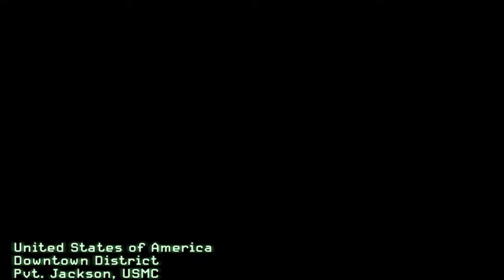Call of Duty 4: ''DOWNTOWN'' (Custom Mission Gameplay)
Call of Duty 4 Custom Mission Walkthrough - Downtown!

Map by Babycop.